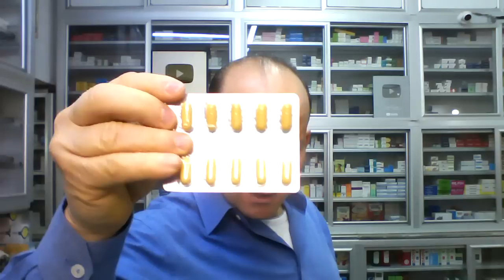كبسولة الخميرة ام 2.2 جنية اللى حتزود وزنك وتقوى عضلاتك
_اى يست
العلبة 2 شريط ب 43.25 جنية
لايوصف الدواء الا تحت ارشاد ومتابعة الطبيب المختص
ماجيك بيكلون اقراص
سعر الشريط 13.5 جنية
ومازال البحث جاريا
***تحذير هام:👇👇👇
1_كل من يتعرض لمشترك او مشاهد بتعليق غير لائق او يعترض على عقيدة الاسلام وذكر الله والصلاة على رسول الله..يعرض نفسه للحظر النهائى الفورى بمجرد روئية التعليق او ابلاغ المشترك المتضرر..
2_ ممنوع منعا باتا التعارف وتبادل ارقام المحمول   وتبادل ارقام الواتس اب او المعاكسة  فالقناة تحارب الدياثة وليس مكانا لذلك  فسياسة القناة تحض على الغيرة على اعراض البشر اى كانت ملتهم.
3_كذلك ممنوع منعا باتا الرد والتفاعل مع المشتركين  او اجابة اى اسئلة للمشتركين...كما يحظر الترويج داخل القناة
4_كذلك يحظر نهائيا من يعلق تعليق غير لائق او يستظرف استظراف سمج
5_القناة ترحب فقط  ب ..المحبين المحترمين_المتنورين _الباحثين عن المنطق والعقل والعلم _الغير مغيبين
 ومغسولة عقولهم_الاحرار _الغيوريين على اوطانهم واعراضهم المقدسين للرسالات
6_يحظر فورا اصحاب التعليقات السلبية الغير موضوعية
_عنوان الصيدلية:.
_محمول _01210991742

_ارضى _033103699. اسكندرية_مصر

اللاستفسارات  ..

Dr.Mohamad Alkaffas
تحذير
د/محمد القفاص